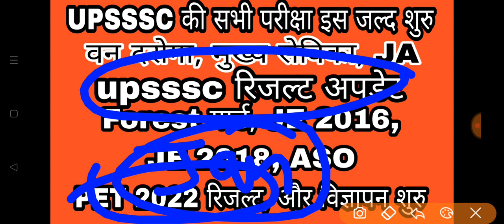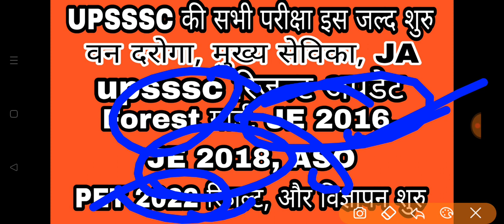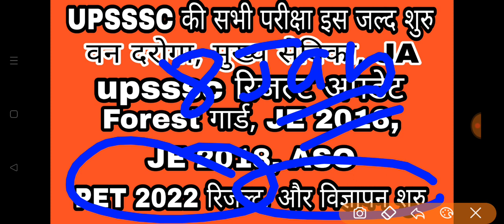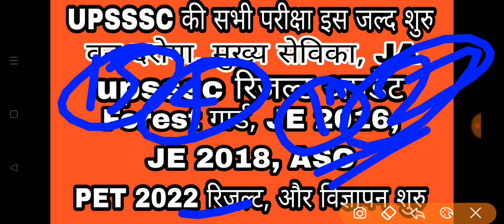upsssc परिणाम और परीक्षाओं पर बहुत बड़ी खबर || upsssc result news || upsssc exam latest news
upsssc vdo 2018 news
upsssc vdo
vdo 2018 ka re exam kab hoga
vdo 2018 re exam
vdo 2018 hindi questions
vdo 2018 hindi
vdo hindi questions
vdo hindi
vdo 2018 latest news
Sarkarigyan4you
upssscpetlatest news
upsssc result
upsssc results
upsssc result latest
upsssc result kab aaega
upsssc result kab
upsssc exam update
upsssc exam latest news update